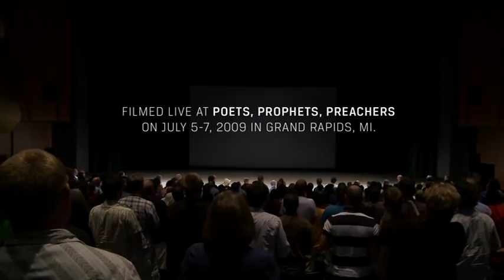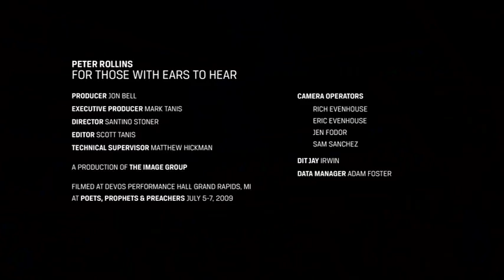For Those With Ears to Hear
Building on themes from earlier his interview with Rob Bell, Peter introduces an approach to faith that short-circuits many popular ideas concerning Christianity.